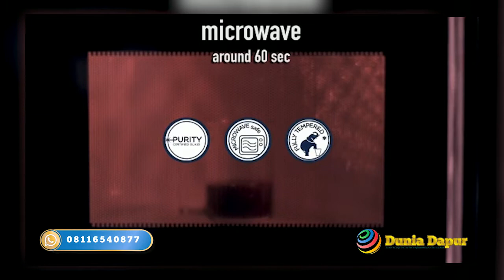Cara Mudah Membuat Kue Mug Nutella Brownies || Dunia Dapur || Luminarc Gelas Bertangkai Fitness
Luminarc Gelas Bertangkai Fitness

Kelebihan :

Terbuat dari bahan kaca berkualitas dengan kejernihan sempurna.
Mudah dibersihkan.
Tahan benturan serta menambah keamanan jika ada pecahan.
Aman dalam dishwasher dan tahan panas.
Desain gelas sangat eksklusif dan elegan karena didesain di Perancis dan mengambil inspirasi dari seluruh dunia mengikuti trend dan mode terkini.
Mudah di susun.
Sangat cocok digunakan menyajikan minuman teh atau kopi karena memiliki gagang yang kuat.